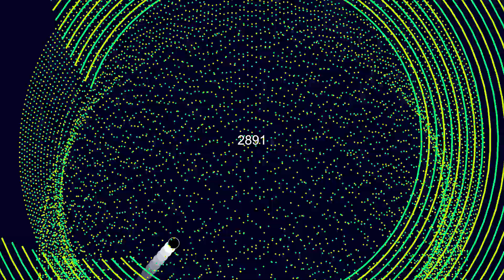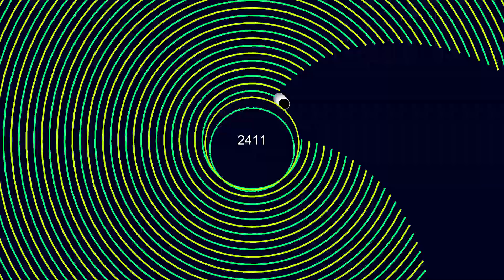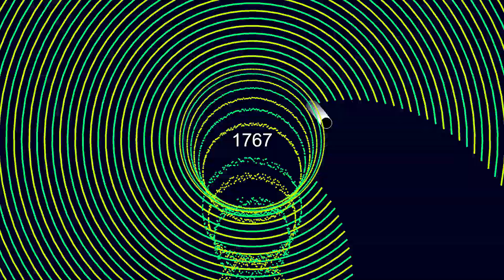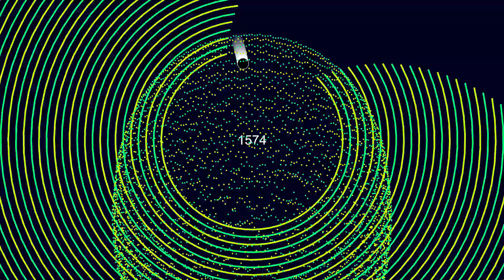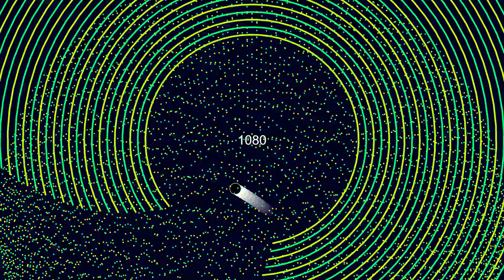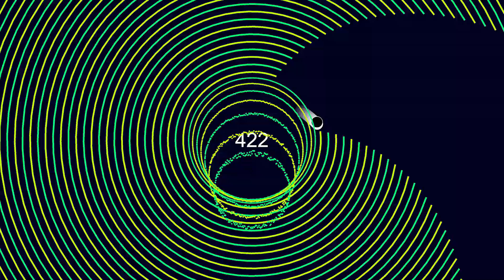Bouncing Ball - He Understands It Now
Will the bouncing ball be able to escape? Watch this satisfying video to find out!